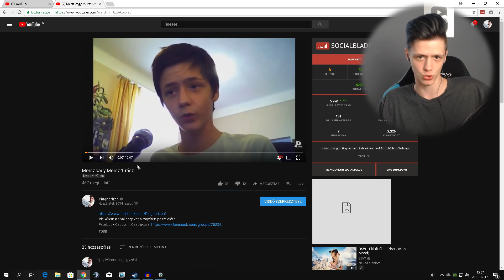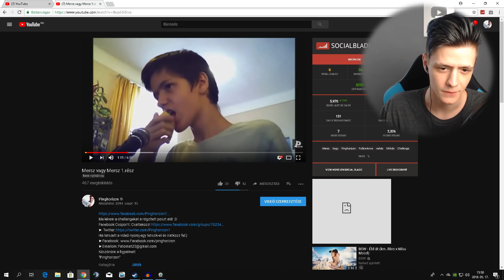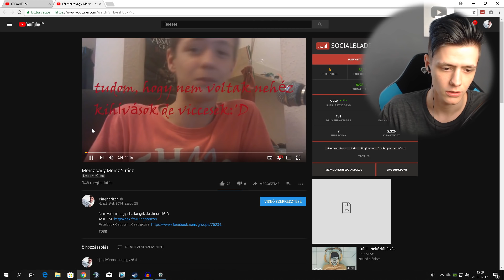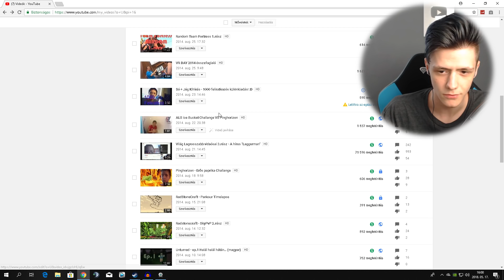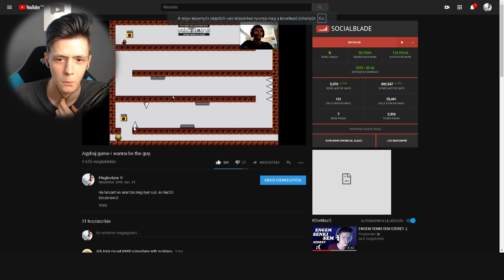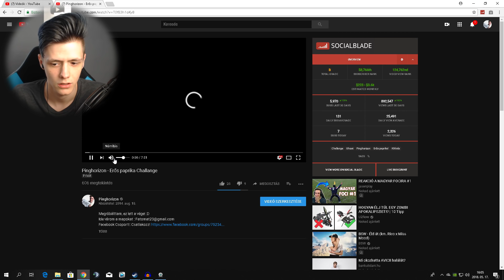VILÁG LEGROSSZABB VIDEÓSAI - EDDIGI LEGROSSZABB